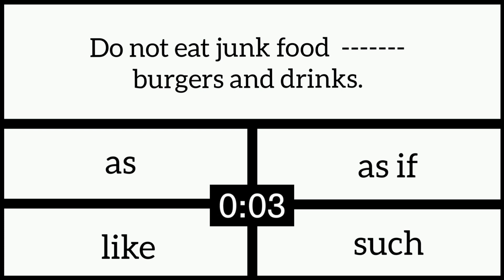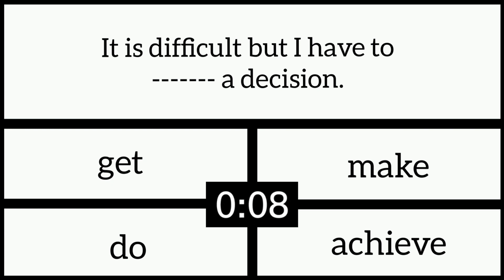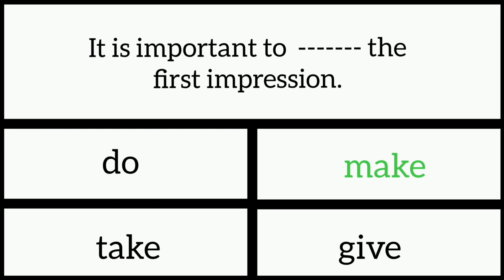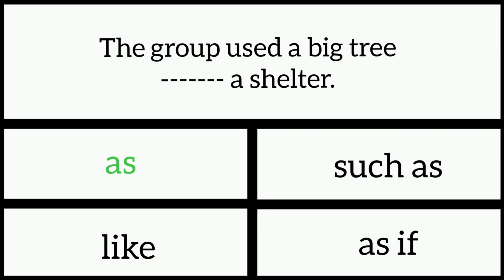Choose the Correct answer/MCQ/English grammar test